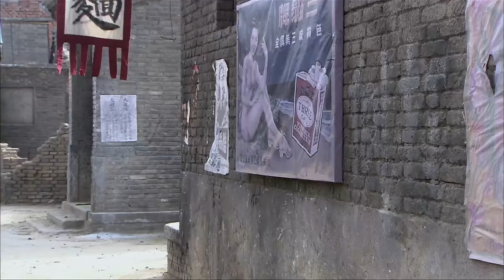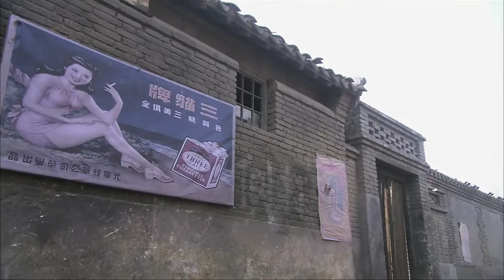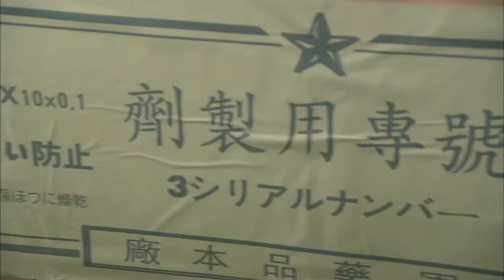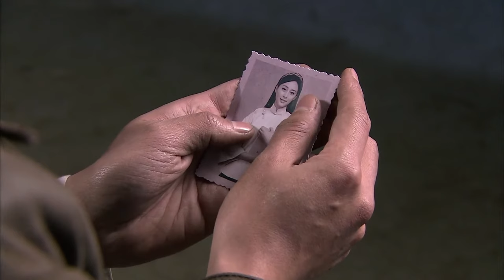【MOVIE】MULTISUB 前後夾擊！特戰軍正面強攻，功夫小子後面包抄，輕鬆攻下日軍軍事基地！⚔️ 抗日 | Kung Fu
XZPHQJ DD